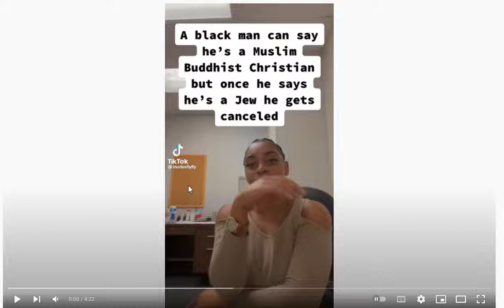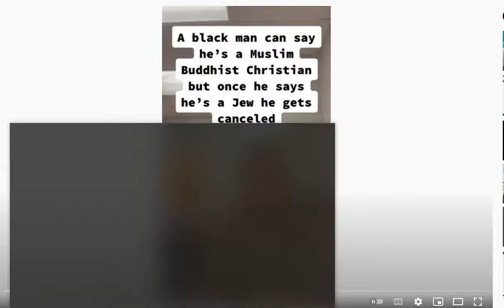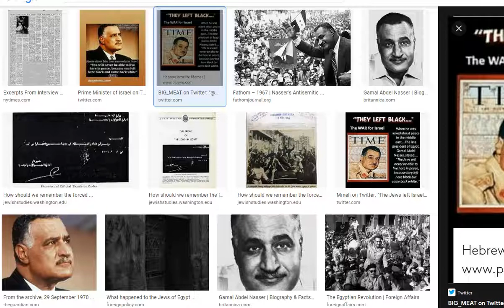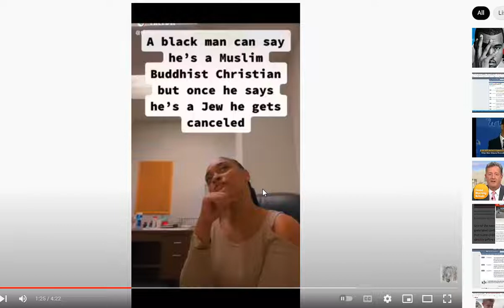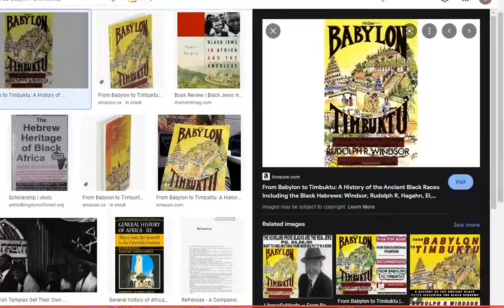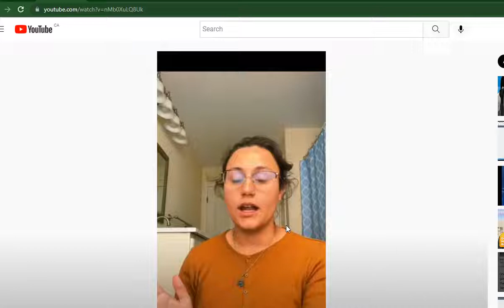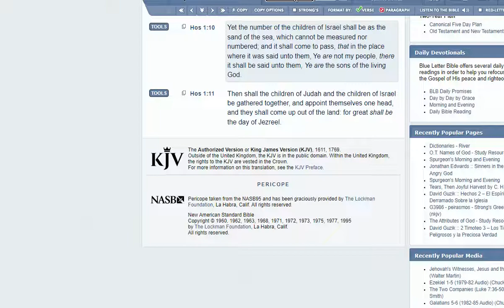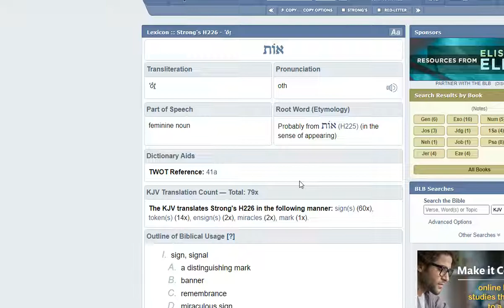When Will The Lies And Hypocrisy Stop?! (We Are The Israelites)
We Are The Israelites